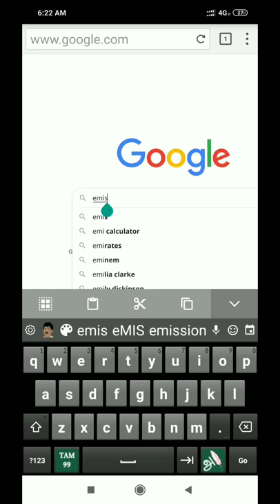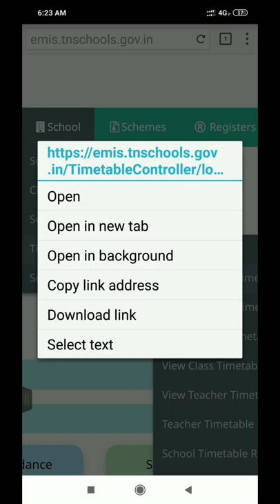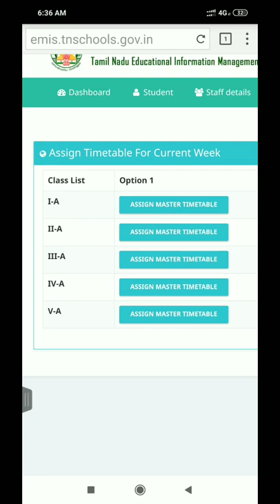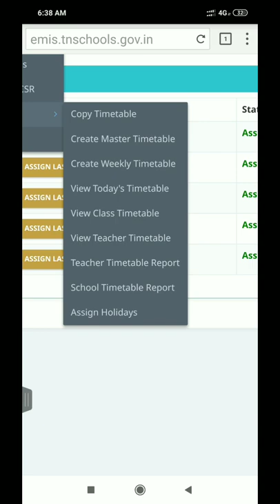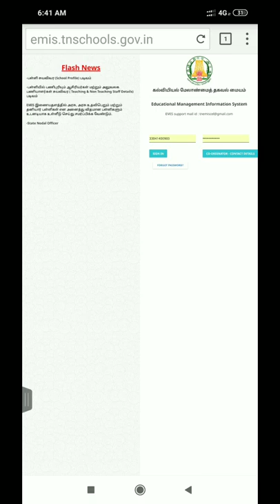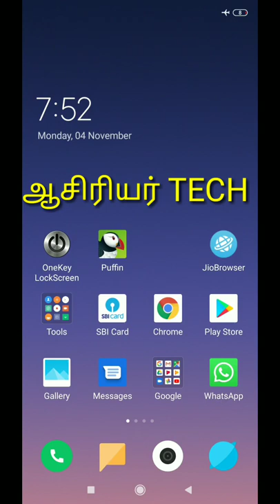EMIS ல் வார வாரம் TIME TABLE பதிவு செய்வது எப்படி?